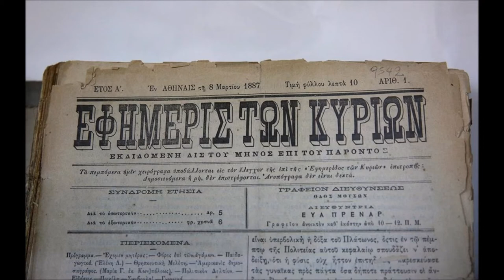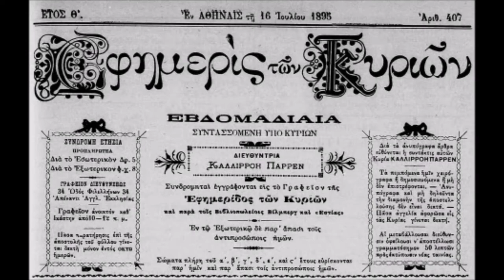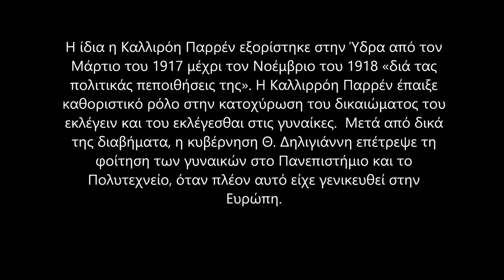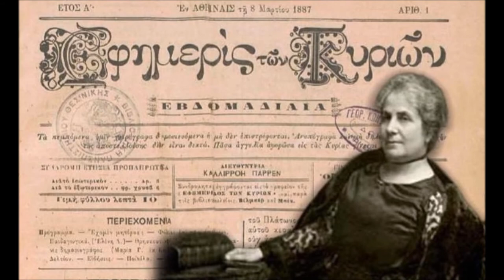Καλλιρρόη Παρρέν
Πολιτιστικό πρόγραμμα η θέση της γυναίκας στη λογοτεχνία 4ου ΓΕΛ ΠΕΤΡΟΥΠΟΛΗΣ 2016-17